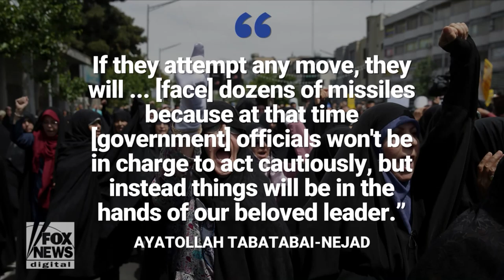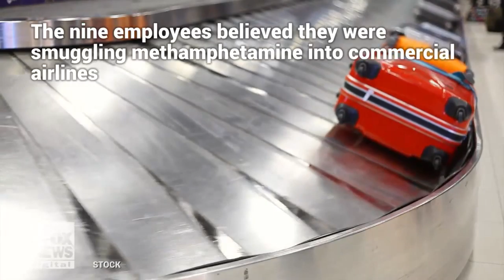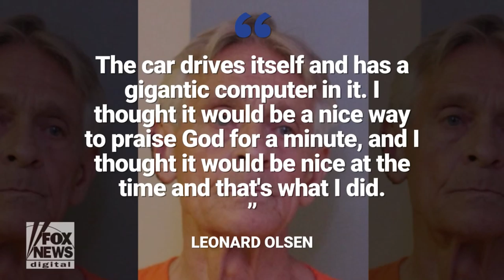Fox News Flash top headlines for May 12